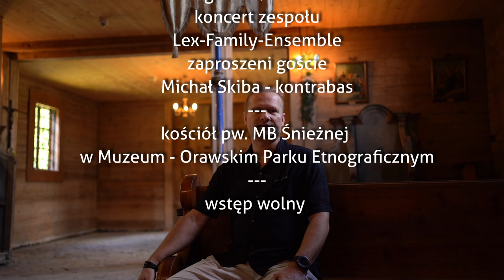XVI Międzynarodowy Festiwal Muzyki Kameralnej - Zubrzyca Górna 2024 - zapowiedź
Serdecznie zapraszamy na kolejną edycję Międzynarodowego Festiwalu Muzyki Kameralnej, który już od lat odbywa się na terenie skansenu, w zabytkowym kościele pw. MB Śnieżnej. Zapraszamy do obejrzenia krótkiej zapowiedzi i zaproszenia na to wyjątkowe wydarzenie.
Program:
I Koncert
14 lipca 2024 r., godz. 17.00 (niedziela)
"Muzyczne rodziny"
Koncert kameralny zespołów rodzinnych -
gość specjalny: muzyczna rodzina Borrelli z Rzymu

II Koncert
20 lipca 2024 r., godz.17.00 (sobota)
"Mistrz i Uczeń"
Koncert uczestników Babiogórskich Eksploracji Wiolinistycznych -
młodzi instrumentaliści,  laureaci konkursów muzycznych

III Koncert, 28 lipca 2024 r., godz. 17.00 (niedziela)
"Bałkańskie ścieżki w muzyce kameralnej"
Koncert zespołu Lex-Family-Ensemble -
zaproszeni goście, Michał Skiba - kontrabas

Koncerty w kościele pw. Matki Bożej Śnieżnej w Muzeum - Orawskim Parku Etnograficznym w Zubrzycy Górnej, wstęp wolny - zaprszamy!